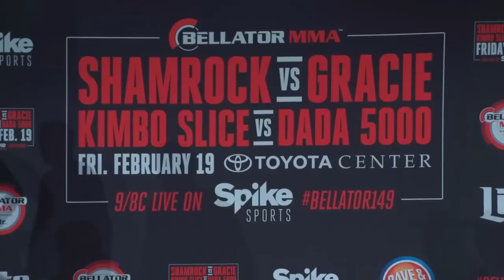Things get HEATED at the Bellator 149 Pre-Fight Press Conference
Press conference with Bellator President Scott Coker, Royce Gracie, Ken Shamrock, Kimbo Slice, and Dada 5000.

Periscope: BellatorMMA
Vine: BellatorMMA